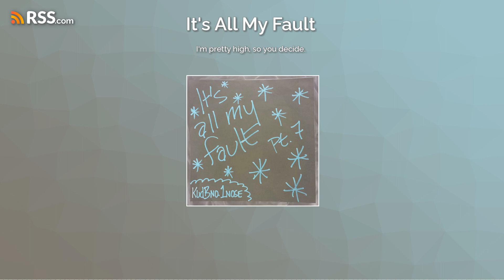I'm pretty high, so you decide.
For once (as you may find out but probably shouldn't) I ended this one with direct intention.
With that information, I redirect you to the title.QED
KudBno.1nose